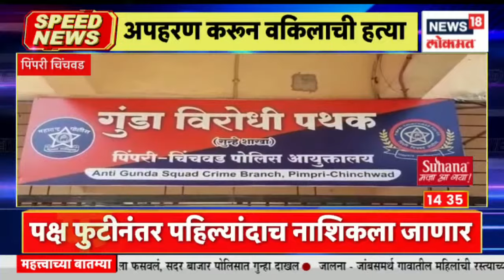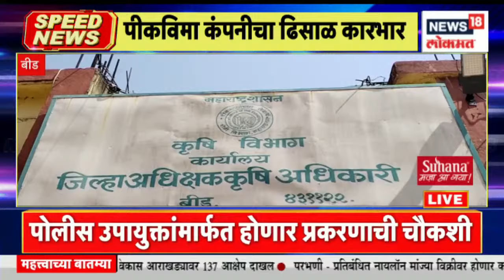Top Speed News @2.30 PM | विमानातील तांत्रिक बिघाडामुळे मुख्यमंत्री, उपमुख्यमंत्र्यांचा दौरा रद्द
Balasaheb's Shiv Sena party has started building a march in the wake of the upcoming Mumbai Municipal Corporation elections. After the Mahavitaran employees met the Deputy Chief Minister Devendra Fadnavis, the march by the Mahavitaran employees was withdrawn and Devendra Fadnavis' protest has been successful. Jogendra Kavadia and Shinde have formed an alliance. This has further increased the strength of the Shinde group.

बाळासाहेबांची शिवसेना पक्षाची मुंबई महानगर पालिकेच्या आगामी निवडणुकीच्या पार्श्वभूमीवर मोर्चेबांधणी सुरु झाली आहे. महावितरणचे कर्मचारी यांनी उपमुख्यमंत्री देवेंद्र फडणवीस यांची भेट घेतली यानंतर महावितरण कर्मचाऱ्यांनी केलेला मोर्चा मागे घेण्यात आला आणि देवेंद्र फडणवीसांची शिष्ठायी यशस्वी झाली आहे. जोगेंद्र कवडीया आणि शिंदे यांची युती झाली आहे. यामुळे शिंदे गटाची ताकद आणखी वाढली आहे.

n18oc_news